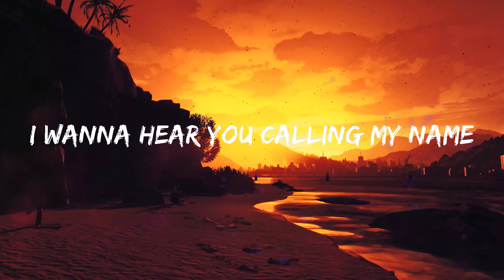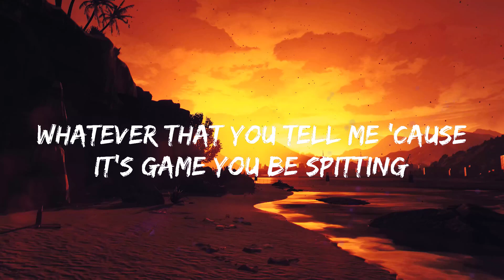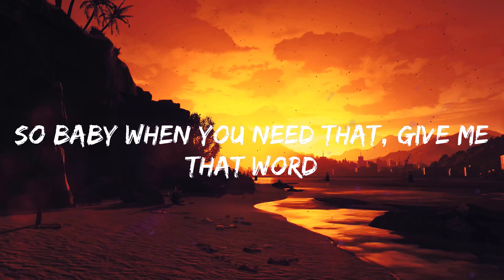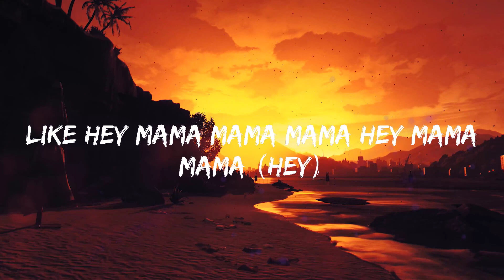David Guetta Hey Mama feat Nicki Minaj, Bebe Rexha & Afrojack Lyrics